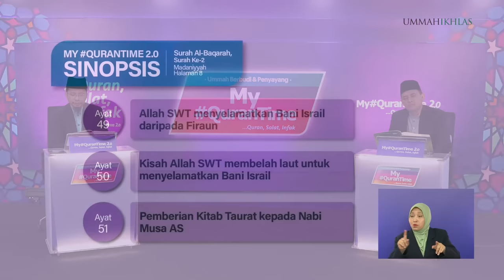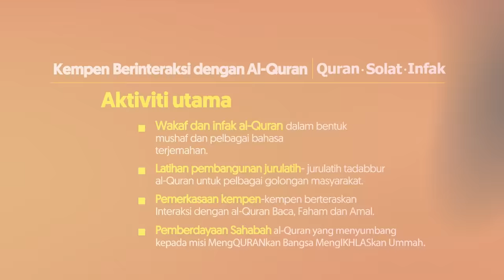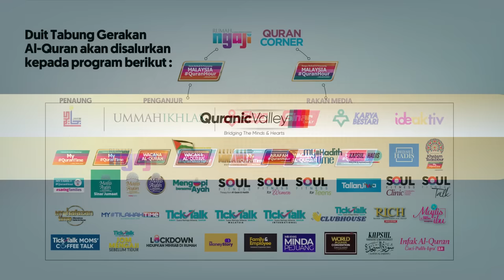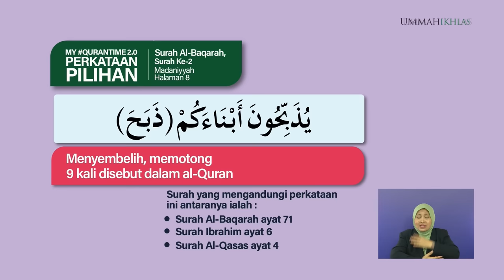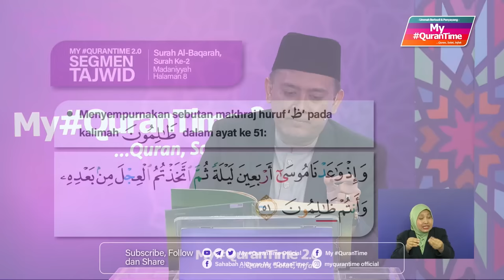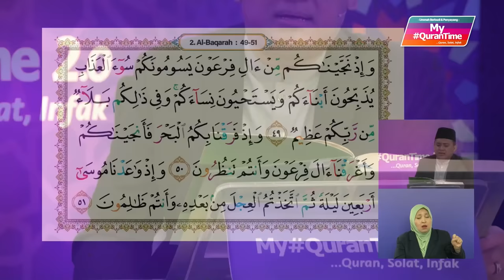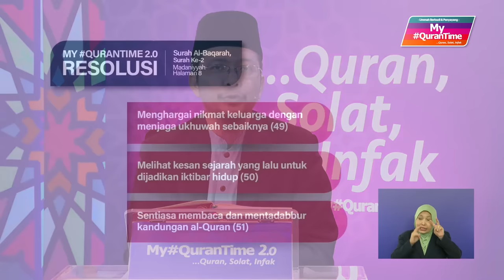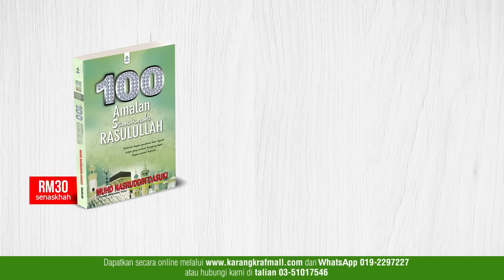Episod 22 My QuranTime 2.0 Rabu 4 Januari 2023 Surah Al-Baqarah (2:49-51) Halaman 8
* Allah SWT menyelamatkan Bani Israil daripada Firaun (49)
* Kisah Allah SWT membelah laut untuk menyelamatkan Bani Israil (50)
* Pemberian Kitab Taurat kepada Nabi Musa AS (51)

Tindakan yang boleh dilaksanakan daripada ayat 49-51 halaman 8:
* Menghargai nikmat keluarga dengan menjaga ukhuwah sebaiknya (49)
* Melihat kesan sejarah yang lalu untuk dijadikan iktibar hidup (50)
* Sentiasa membaca dan mentadabbur kandungan al-Quran (51)

My QuranTime
World